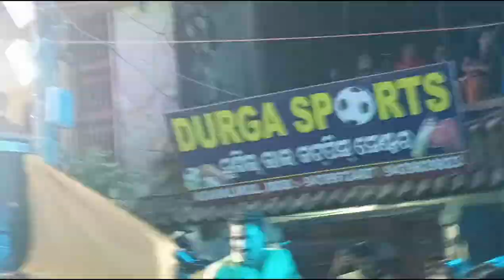Pati Ku Nahi Bataya 🤔 //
Comedy Melody 😂 //

Melody Drama 😂 //

Maa Ki Dua 🥰 //

Etihash Gawa 🤣 //

Kon Kheta Hai 🤪 //

Comedy 😂 Dialogue 🤪 //

Itihaash 😂🤣 //

Etihash Gawa 🤣 //

Kon Kheta Hai 🤪 //

Mall Or Dolate 🤪 //

Ijjat 🐯 //

Odisha Melody 🤣 //

YouTube short
short